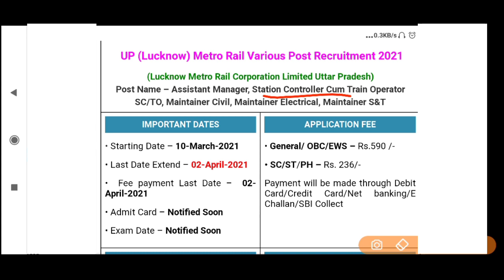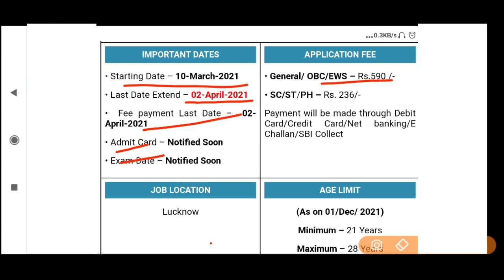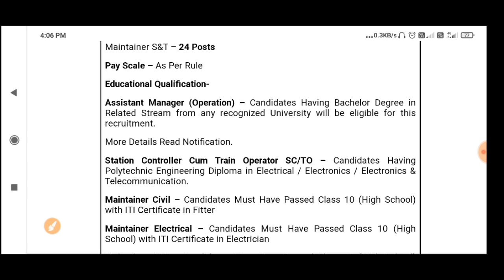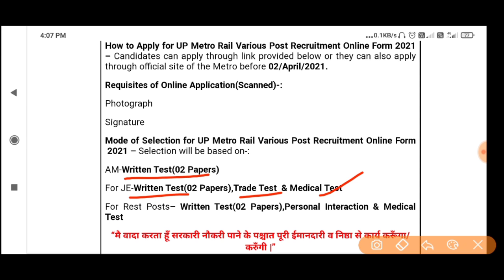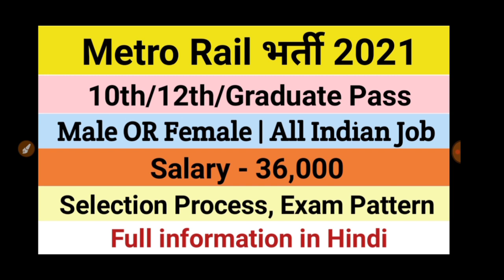Metro Rail Recruitmentm 2021 | 10th Pass Matro new Vecancy 2021 | UP Metro Online Form 2021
🔴Apply Online:-Link Activate 10-March-2021

IMPORTANT DATES
Starting Date –
10-March-2021

• Last Date Extend –
02-April-2021

•  Fee payment Last Date –
02-April-2021

• Admit Card – Notified Soon

• Exam Date –
Notified Soon

APPLICATION FEE
General/
OBC/EWS –
Rs.590 /-

• SC/ST
PH –
Rs. 236/-

Payment will be made through Debit Card/Credit Card/Net banking/E Challan/SBI Collect

JOB LOCATION
Lucknow

AGE LIMIT
(As on 01/Dec/ 2021)

Minimum –
21 Years

Maximum
– 28 Years

SC/ST/OBC applicants hailing form UP-05 Years

Vacancy Details for UP Metro Rail Various Post Recruitment Online Form  2021

Post Name  –
Assistant Manager, Station Controller Cum Train Operator SC/TO, Maintainer Civil, Maintainer Electrical, Maintainer S&T

 Post Details-:

Assistant Manager (Operation) –
06 Posts

Station Controller Cum Train Operator SC/TO –
186 Posts

Maintainer Civil –
24 Posts

Maintainer Electrical –
52 Posts

Maintainer S&T –
24 Posts

Pay Scale –
As Per Rule

Educational Qualification-

Assistant Manager (Operation) –
 Candidates Having Bachelor Degree in Related Stream from any recognized University will be eligible for this recruitment.

More Details Read Notification.

Candidates Having Polytechnic Engineering Diploma in Electrical / Electronics / Electronics & Telecommunication.

Maintainer Civil –
Candidates Must Have Passed Class 10 (High School) with ITI Certificate in Fitter

Maintainer Electrical –
Candidates Must Have Passed Class 10 (High School) with ITI Certificate in Electrician

Maintainer S&T –
Candidates Must Have Passed Class 10 (High School) with ITI Certificate in Electronics / Mechanic

How to Apply for UP Metro Rail Various Post Recruitment Online Form 2021 –
Candidates can apply through link provided below or they can also apply through official site of the Metro before
02/April/2021.

Requisites of Online Application(Scanned)-:

Photograph

Signature

Mode of Selection for UP Metro Rail Various Post Recruitment Online Form  2021 –
Selection will be based on-:

AM-
Written Test(02 Papers)

For JE-
Written Test(02 Papers),Trade Test  & Medical Test

For Rest Posts
– Written Test(02 Papers),Personal Interaction & Medical Test